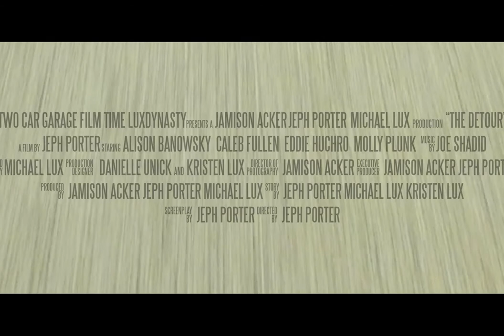The Detour (Trailer) 2017 | Short Horror Film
When Molly and Jeff Birmingham find themselves predictably stranded in the middle of Indiana while traveling to visit family. They’re picked up by a local couple, Pat and Elaine, who are more than willing to do anything but set them at ease.

Written and Directed by Jeph Porter
Starring Alison Banowsky, Caleb Fullen, Eddie Huchro, and Molly Plunk
Produced by Jamison Acker, Jeph Porter, and Michael Lux